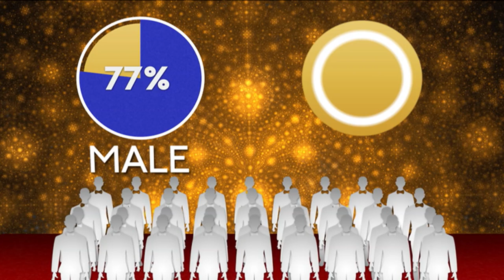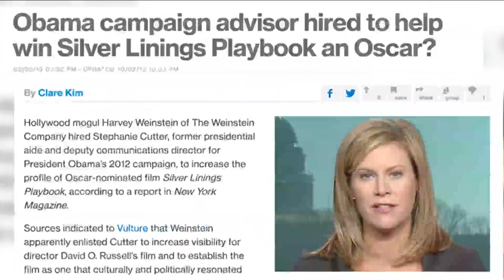The secret to winning an Oscar (The Feed)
The Feed's Marc Fennell explains the secret to winning an Oscar.